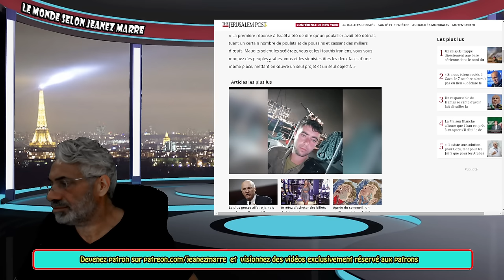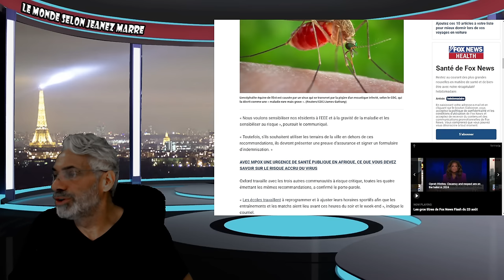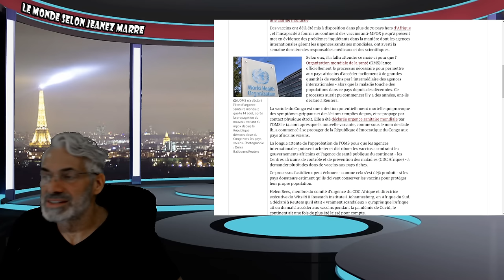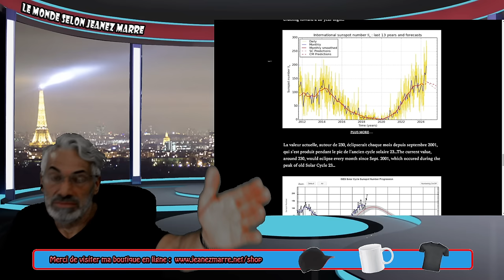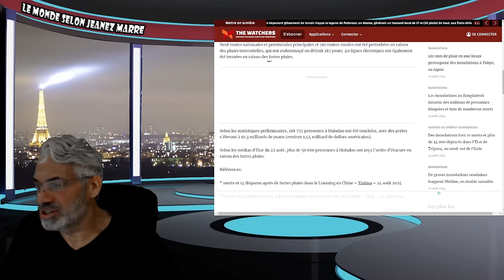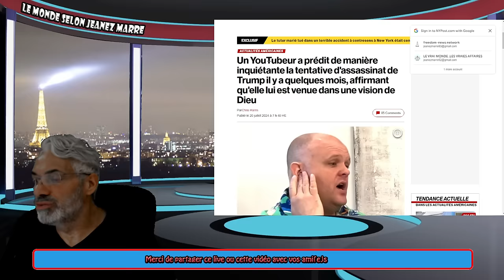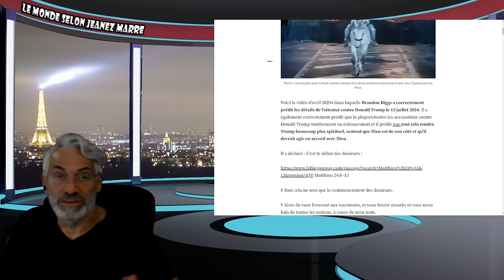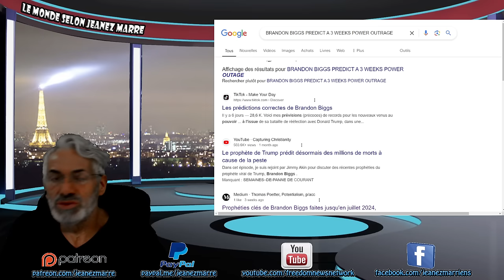OH MON DIEU; TOUT A ÉTÉ PRÉDIT POUR 2024; VOIÇI CE QUI NOUS ATTEND D'IÇI NOVEMBRE !